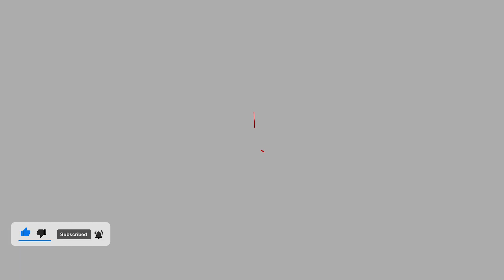የኤሌክትሪክ መኪና ዋጋ በአዲስ አበባ | price of Electric cars in Ethiopia | SILE BUSINESS| Addis Ababa